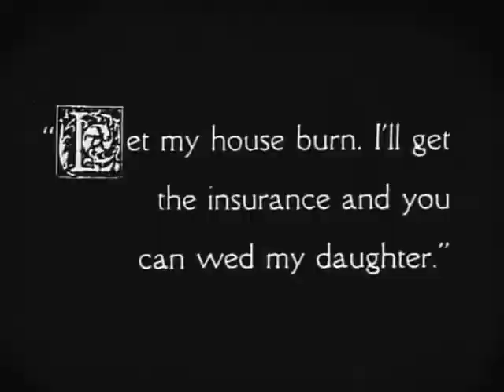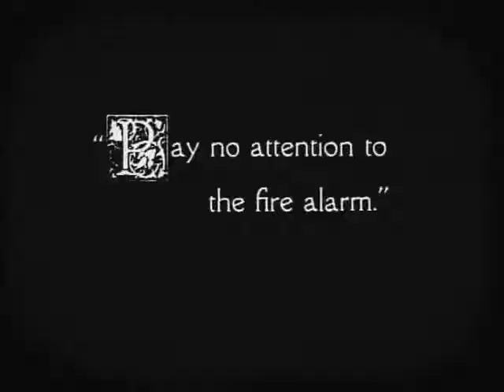Charlie Chaplin - The Fireman (1916)